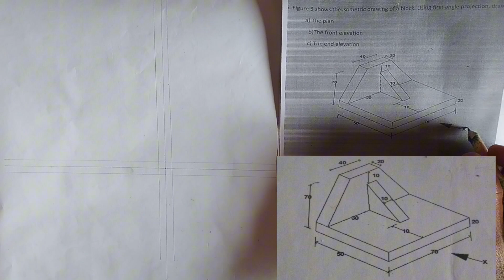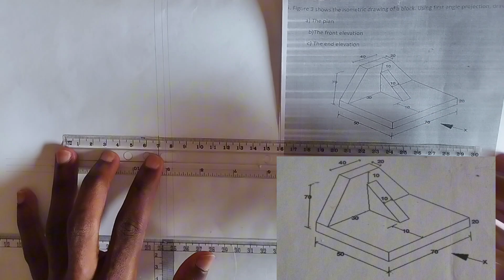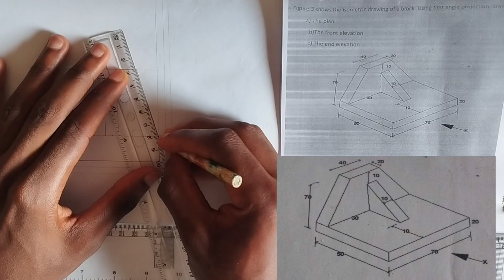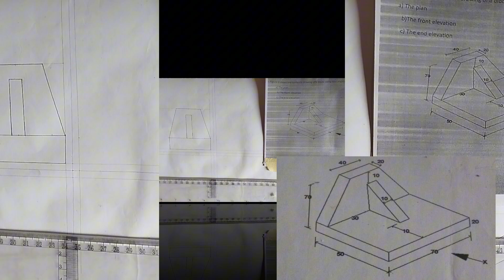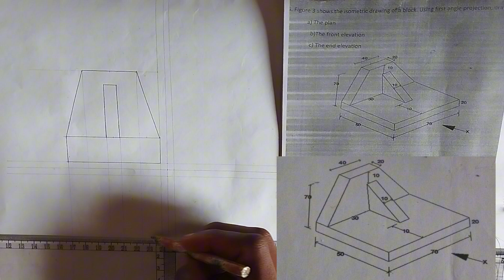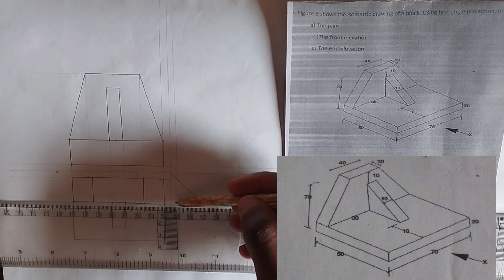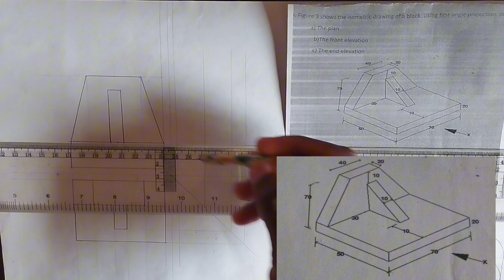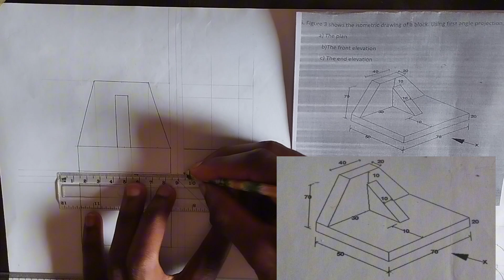Orthographic projection in engineering drawing for beginners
Question : From the isometric drawing of a block, Using first angle projection, draw
👉🏻The plan
👉🏻The front elevation
👉🏻The end elevation